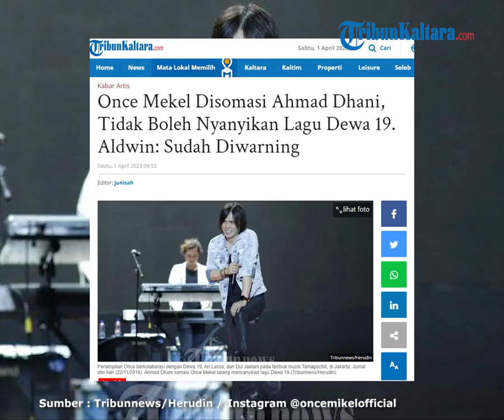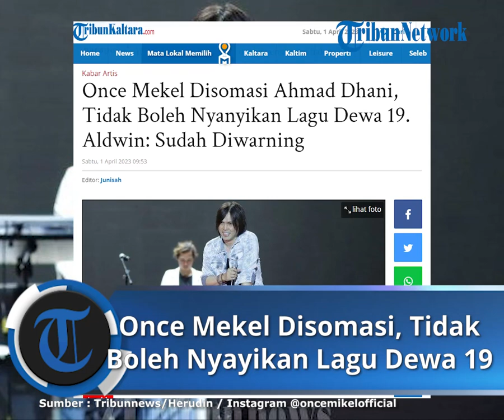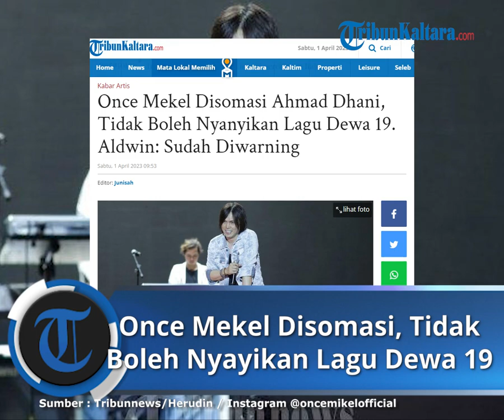Once Mekel Disomasi Ahmad Dhani, Tidak Boleh Nyanyikan Lagu Dewa 19. Aldwin: Sudah Diwarning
TRIBUNKALTARA.COM -Perseteruan musisi Ahmad Dhani dan penyanyi Once Mekel semakin memanas. Pasalnya Ahmad Dhani secara tegas somasi One Mekel untuk tiidak lagi menyanyikan lagu-lagu Dewa 19.

Ahmad Dhani somasi Once Mekel larang menyanyikan lagu-lagu Dewa 19, karena telah berulang kali mengingatkan Once Mekel.

Once Mekel, setiap tampil manggung atau acara musik, selalu menyanyikan lagu Dewa19.

Aldwin Rahadian, kuasa hukum Ahmad Dhani mengungkapkan, Ahmad Dhani telah berulang kali menyampaikan kepada Once Mekel agar tidak menyanyikan lagu Dewa 19, saat Dewa 19 melakukan tour.

"Once Mekel itu sudah diwarning Mas Dhani untuk kemudian tidak menyanyikan lagu Dewa 19, ketika tour Dewa 19 ini berlangsung," ucap Aldwin Rahadian dikutip dari YouTube Cumi-cumi, Sabtu (1/4/2023).

Bahkan Aldwin Rahadian juga menanggapi pernyataan dari kuasa hukum Once Mekel yang menyebut polemik yang terjadi antara Once dan Dhani hanyalah sebuah sensasi.

Pihak Once Mekel pun menyeebut perdebatan yang terjadi dengan Ahmad Dhani bukanlah masalah hukum.

"Kami menanggapi kuasa hukum Once menyampaikan bahwa itu bagian sensai ya, hal yang bukan masalah hukum," sambungnya.

Untuk itu pihak Ahmad Dhani merasa perlu melakukan klarifikasi.

Dalam tayangan tersebut kuasa hukum Ahmad Dhani sempat menyoroti beberapa poin terkait permasalahan kliennya dengan Once Mekel.

"Terkait dengan penampilan lagi-lagu Dewa tanpa izin pihak lain, kami Ahmad Dhani Prasetyo mengacu pada Peraturan Pemerintah No 56 tahun 2021 tentang pengelolaan royalti hak cipta lagu atau PP musik 56 tahun 2021 penggunaan hak cipta oleh setiap orang dengan mengajukan lisensi izin dari pemegang hak cipta." bebernya.

baca selengkapnya :

Artikel ini telah tayang di TribunKaltara.com dengan judul Once Mekel Disomasi Ahmad Dhani, Tidak Boleh Nyanyikan Lagu Dewa 19. Aldwin: Sudah Diwarning,